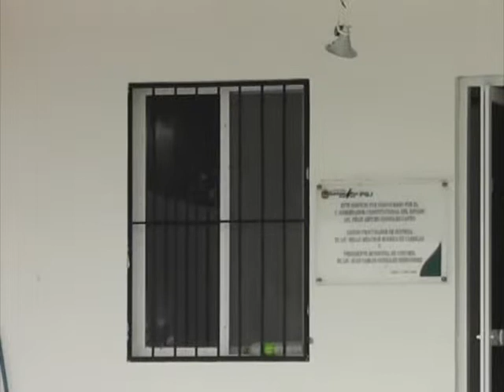DILMER AZUETA HERRERA 24/10/14